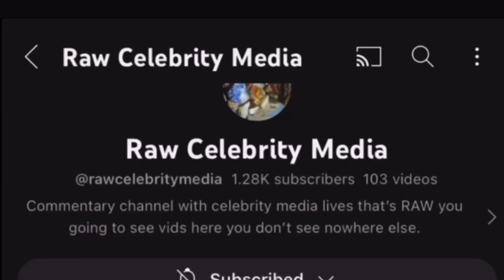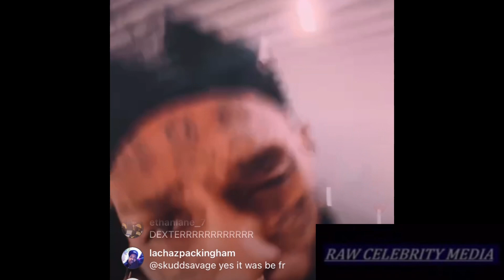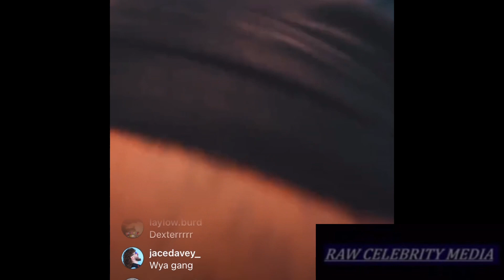Famous Dex gives his opinion on lil jay getting exposed